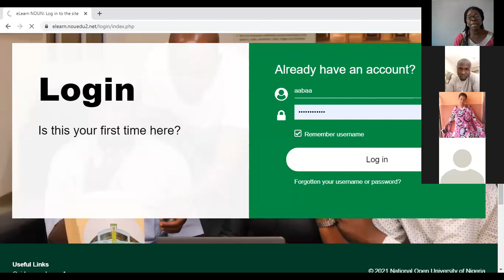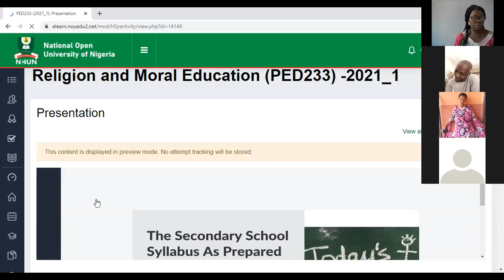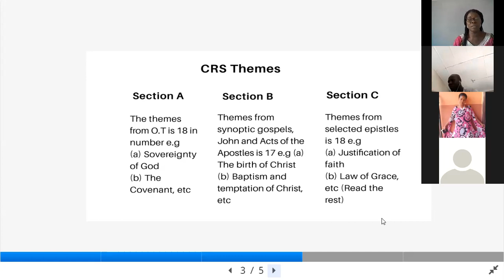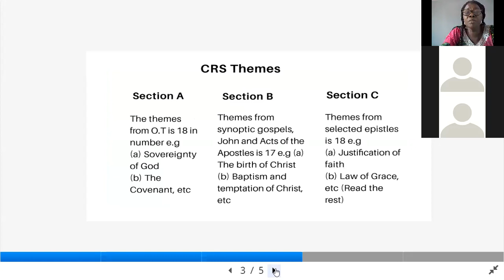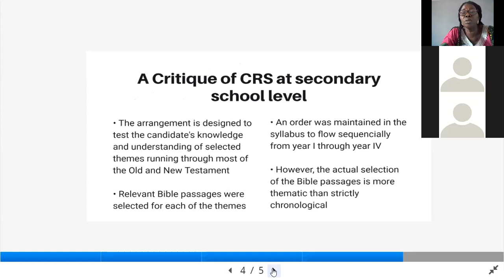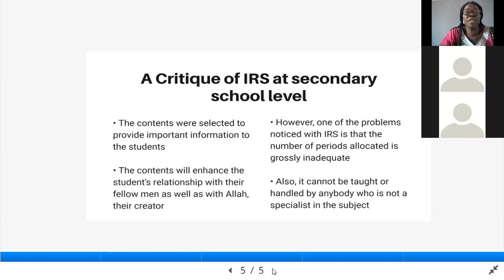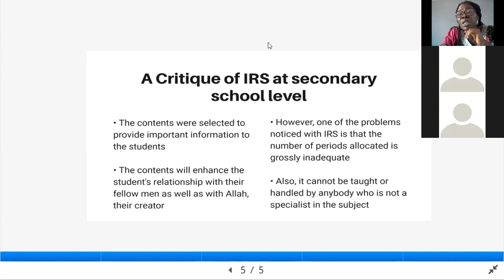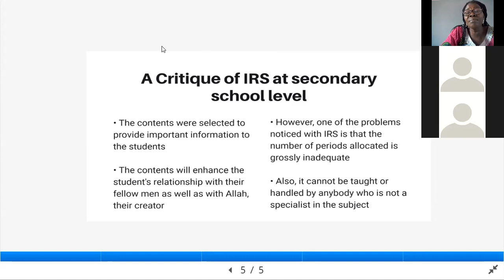The Senior Secondary School Syllabus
PED 233: Week 3 examining the senior secondary school syllabus as prepared by WAEC and a critique of religious studies at the secondary school level